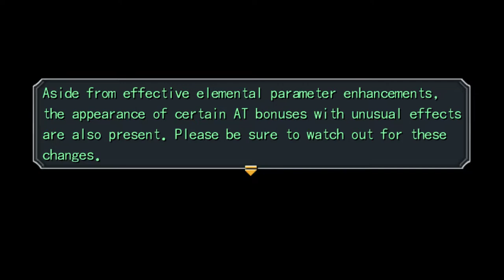The Legend of Heroes: Trails from Zero (Zero no Kiseki) - Walkthrough part 12